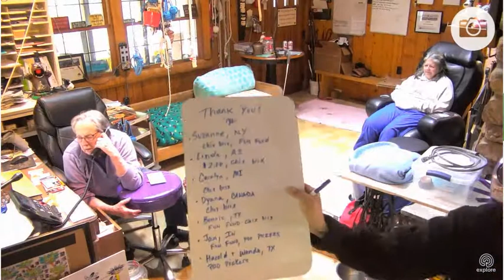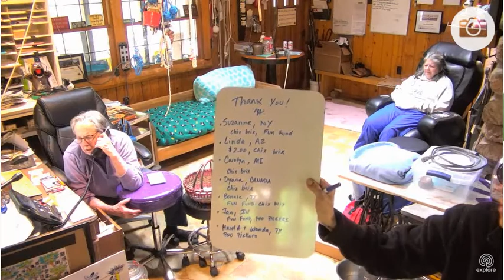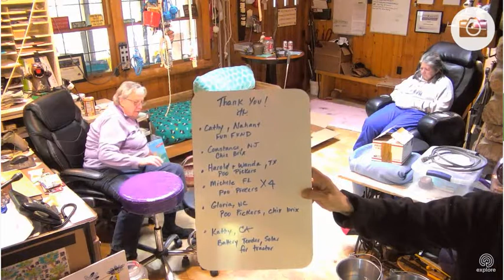SDP MC 5 30 17 and TT with Steve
Meet the Great Dane service dogs of the Service Dog Project. Meet the Great Danes of the Service Dog Project. Located in Ipswich, Massachusetts, the Service Dog Project rests on a 12-acre property with heated kennels, fields, and a large arena. These areas provide the necessary space to raise the dogs from birth to graduation, and even back for retirement if needed. This is the main House Cam of SDP. Here you’ll see the comings and goings of the dogs and staff on the property. On most days you can catch “Mail Call” live at 5pm ET. These Great Dane service dogs will eventually be placed with people who have Multiple Sclerosis, individuals with Friedreich’s ataxia, and veterans with disabilities. Each dog receives extensive training for balance, and once a dog is paired with an applicant, the dog is uniquely trained to suit the recipient’s needs.